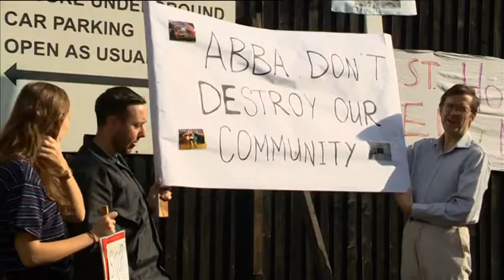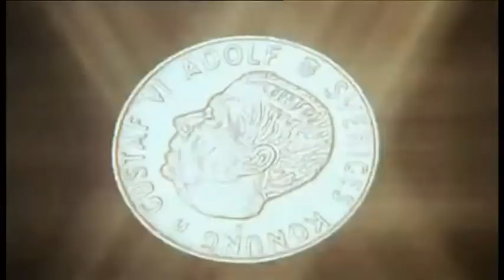Abba and Coin Street Builders threaten to build upon land earmarked for social housing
Coin Street 'Community' Builders (CSCB) are selling local residents down the river again with the proposed Abba themed restaurant in Waterloo. Mamma Mia The Party is an Abba themed restaurant that is proposed in a highly residential area of Waterloo in Lambeth. When asked if this is the right project in this area, CSCB spokesperson Louise King, avoided the question by merely stating that there would be 50 jobs - not promising that they would be for local residents. It's a line that developers use to sugar-coat a corporate led project that threatens to build upon land that has been earmarked for social housing for over 30 years.